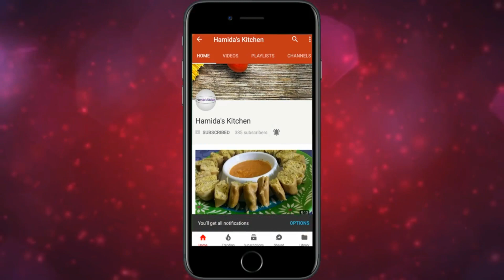बिना तेल के ऐसा हेल्थी और टेस्टी नाश्ता कहोगे कि पहले क्यूं पता नही चला |Without Oil Breakfast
Hello Friends,